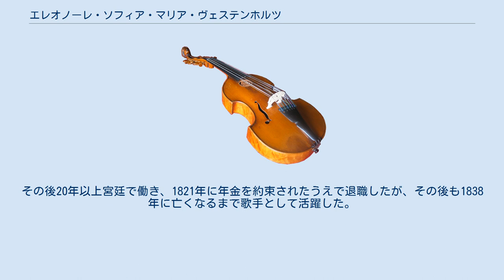エレオノーレ・ソフィア・マリア・ヴェステンホルツ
エレオノーレ・ソフィア・マリア・ヴェステンホルツはドイツの作曲家、歌手、音楽教師。
 教会のオルガン奏者であった父のもと、ドイツのノイブランデンブルクに生まれる。
 10歳のときにメクレンブルク＝シュヴェリーン公国のルートヴィヒ王子に招かれ、ピアノと声楽を習い始め、16歳のときには公国の宮廷音楽家となった。
18歳のときに公国の宮廷楽長であったヴェステンホルツと結婚し、8児をもうけている。
この頃には作曲家・ピアニスト・歌手以外にも音楽教師・グラスハーモニカ奏者として活躍し、ベルリン・ライプツィヒ・ロストック等で演奏旅行も行っている。
1780年代には、特に歌曲作品とグラスハーモニカによる超絶技巧作品が称賛を受け、高名な音楽家として評価されていた。
また、モーツァルトの作品を好み、自身のコンサートでも自作曲と併せて演奏していた。
 1789年に楽長の夫が亡くなり、更にその3年後に夫の後任であった楽長が相次いで亡くなると、彼女は宮廷の指導者的な立場になり、宮廷楽団の弾き振りもおこなうようになった。
その後20年以上宮廷で働き、1821年に年金を約束されたうえで退職したが、その後も1838年に亡くなるまで歌手として活躍した。